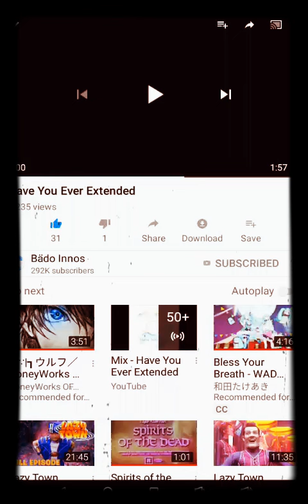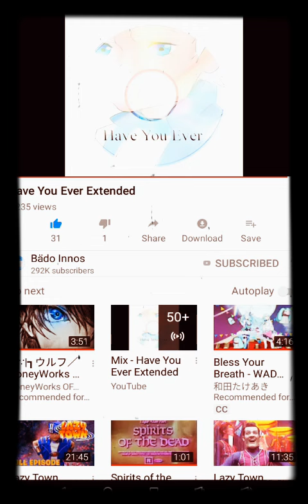Unikitty victoriarella have you ever unikitty version extended